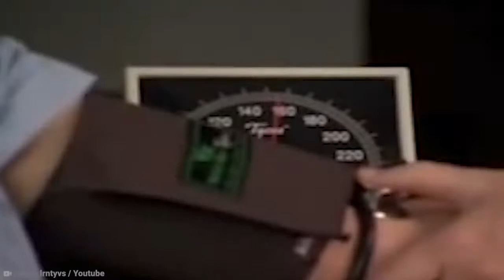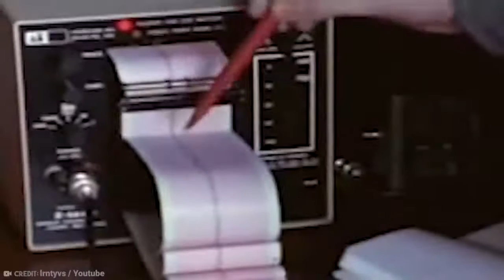15 Superpowers Monks Have in Real Life!